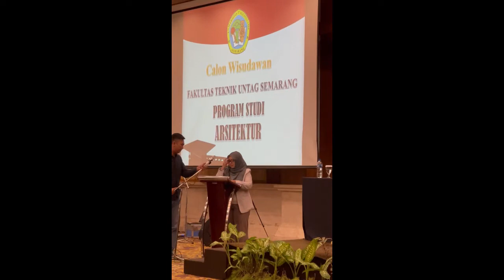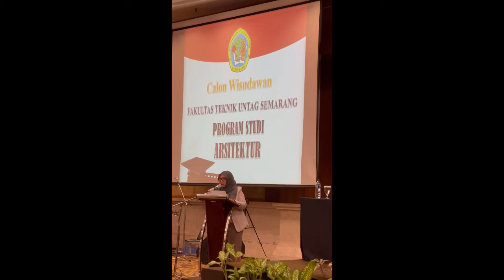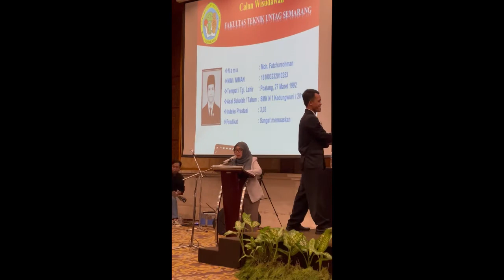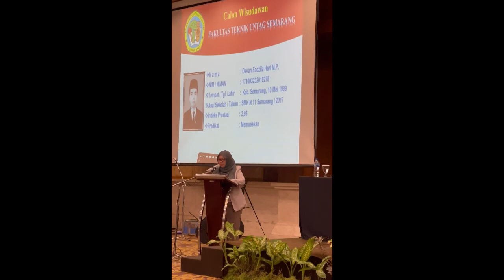Story from HOUSE OF IOM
Bbrp hari menjelang terbang ke Eropa, melepaskan burung kecil utk terbang sementara saya sendiri juga harus mengepakkan sayap utk melatih kekuatannya.